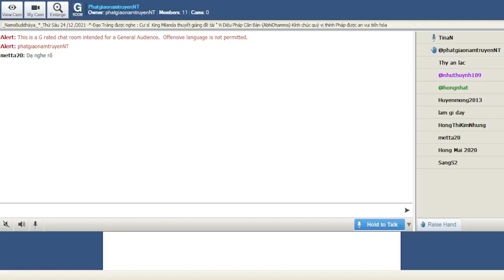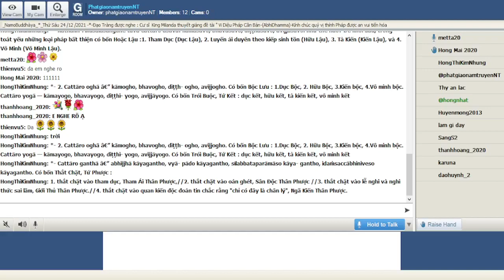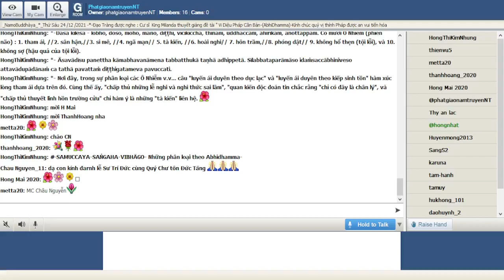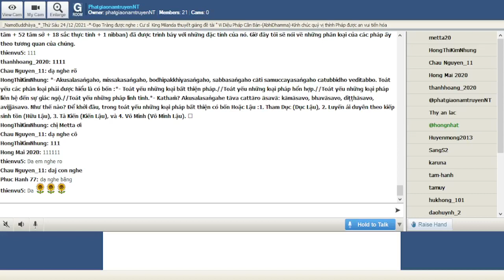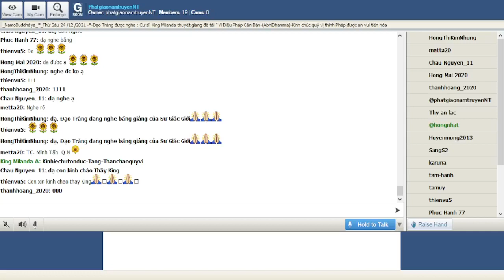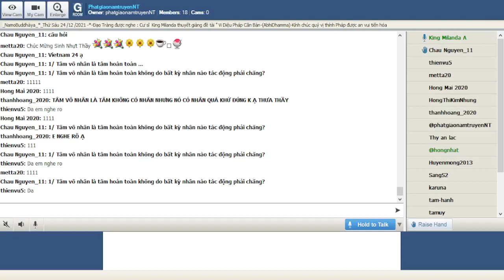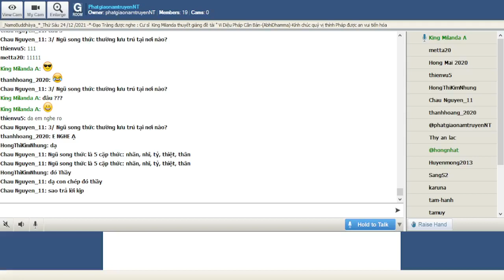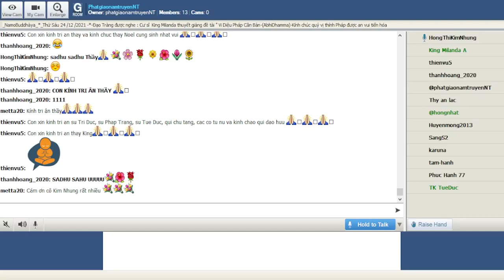158_Room PhatgiaonamtruyenNT - Vi Dieu Phap_King Milanda(Buổi 158) Thứ Sáu Dec 24-2021.